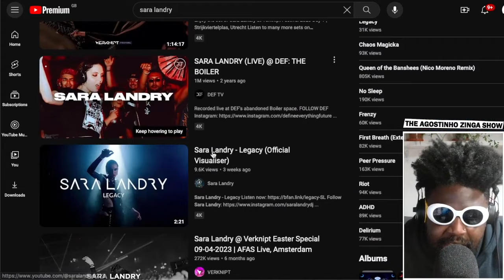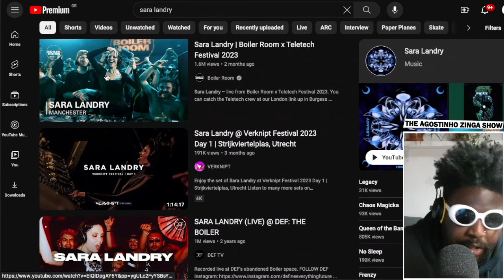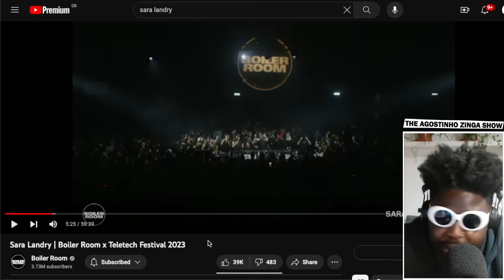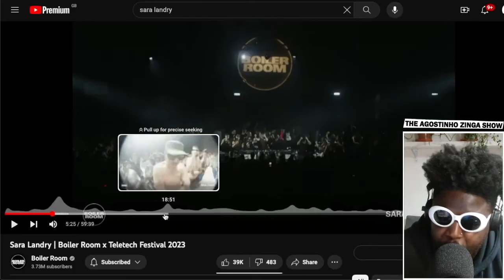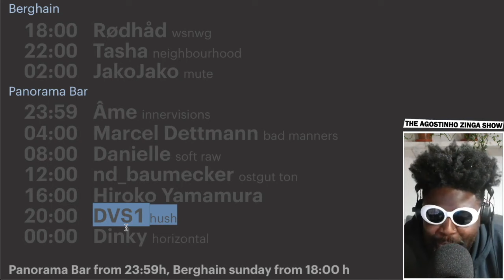Trying to understand the Sara Landry hype